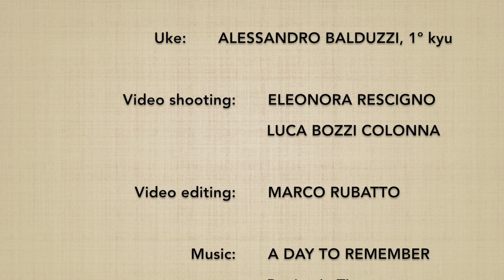Jutai/Soft DAI SANKYO (omote) - Marco Rubatto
Studio delle linee di sbilanciamento del 3º principio (sankyo), forma anteriore (omote waza)

Study of the unbalancing lines of the 3rd principle (sankyo), forward form (omote waza)